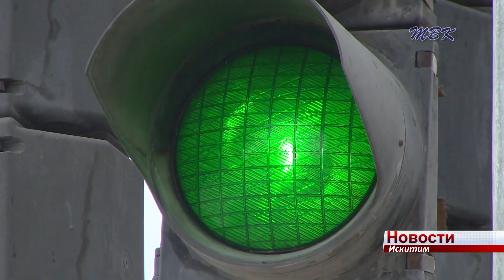5 пьяных водителей задержали сотрудники ГИБДД в ходе профилактической операции в Искитиме